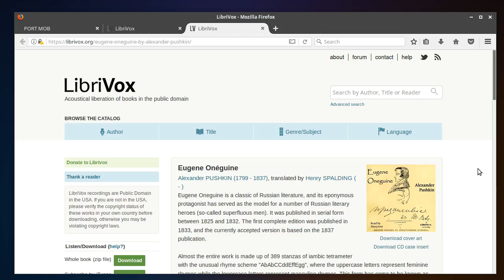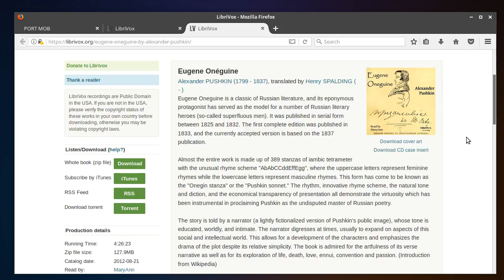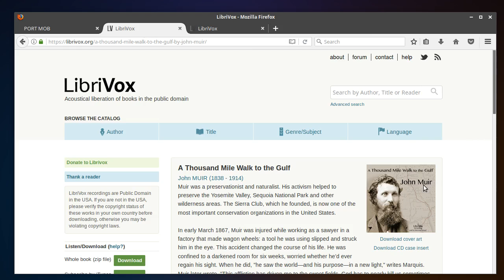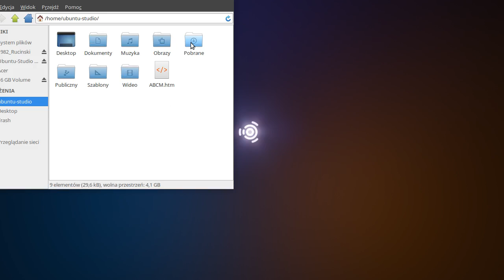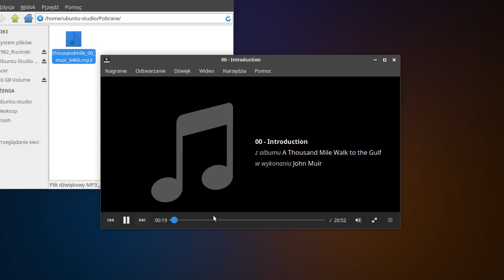Dzienniczek 20171202 Oniegin i Muir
Przesłuchałem poemat Aleksandra Puszkina, Oniegin, z LibriVox, ale warto wcześniej przesłuchać podkast BBC In Our Time na ten temat.
Ta sama lektorka, Mary Ann Spiegel, czyta także książkę jednego z pionierów ochrony przyrody, Johna Muira - A Thousand Mile Walk to the Gulf.